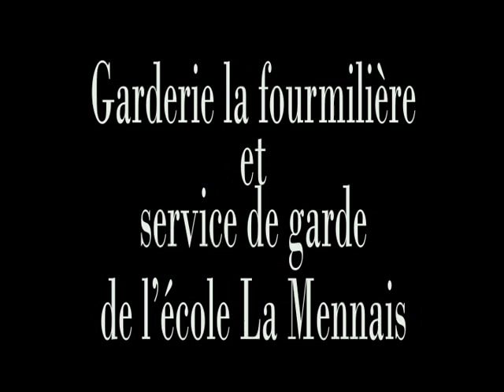Un fil de... soleil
Garderie La fourmilière et service de garde de l'école La Mennais.